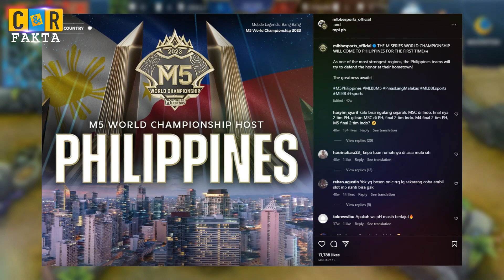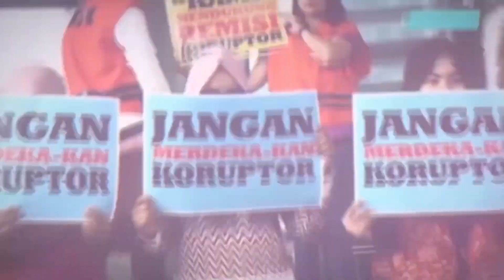M5 Mobile Legends World Championship Resmi Diadakan di Filipina | C&R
M5 akan jadi bagian dari roadmap kompetitif Mobile Legends di tahun 2023 ini. Sebelum M5 diadakan, tim profesional harus melewati beberapa kompetisi seperti MWI 2023, MPL setiap divisi dan regional, hingga MPLI 2023.

M5 diperkirakan masih akan menggunakan format pertandingan yang sama dengan M4, dimana 16 tim dari 12 regional akan bertarung sampai tersisa 1 tim yang pantas menyandang predikat juara dunia.

Lantas, kapan M5 akan diselenggarakan? Untuk saat ini belum ada tanggal pasti, namun diperkirakan M5 akan berlangsung pada bulan Desember 2023. Artinya di tahun ini kita akan disuguhkan dengan dua event M Series yaitu M4 yang sudah usai dan M5 yang akan datang.